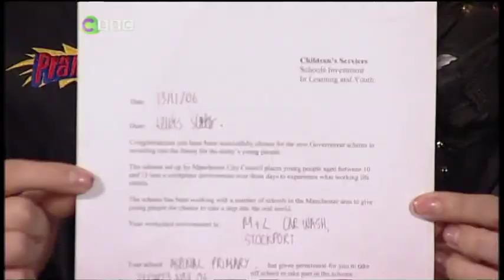Prank Patrol: episode 19 series 1 (Calamity Car Wash)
Prank Patroller Lewis invites his twin brother Robert to help out at a car wash for some good clean pranking fun.